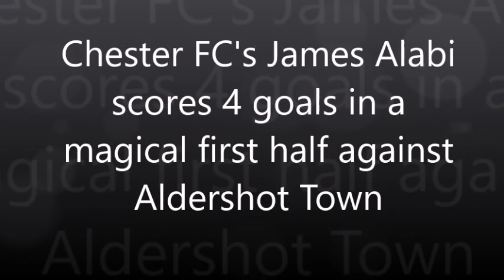Chester FC striker James Alabi scores 4 goals in first 45 minutes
Chester's on loan striker James Alabi runs The Shots ragged as he nets 4 times in a 33 minute spell in the first half which sees the Blues go in at half time 6-1 up. The match eventually finished 8-2 to Chester FC in the week that saw the 6th anniversary of the club reforming. Footage by NATV.